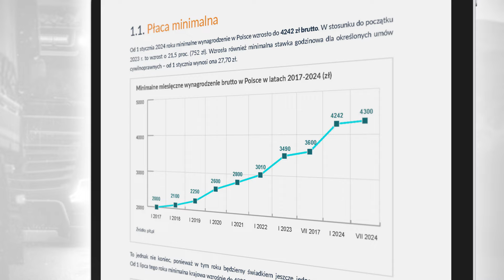Przewodnik branży TSL na 2024 | Prawo, podatki, płace | POBIERZ BEZPŁATNIE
🔥 WYJĄTKOWA PREMIERA! 🔥

Redakcja serwisu - po raz pierwszy w formie przewodnika - przygotowała zbiór najważniejszych zmian dla branży transportowej i spedycyjnej w 2024 r.

Zanurz się w przyszłość branży TSL z najnowszym przewodnikiem i poznaj kluczowe informacje o nadchodzących zmianach w prawie, podatkach i płacach, które zdefiniują kierunki rozwoju Twojego biznesu.

Pobierz już teraz i przygotuj się na nowe wyzwania i możliwości, które przyniesie ten rok!